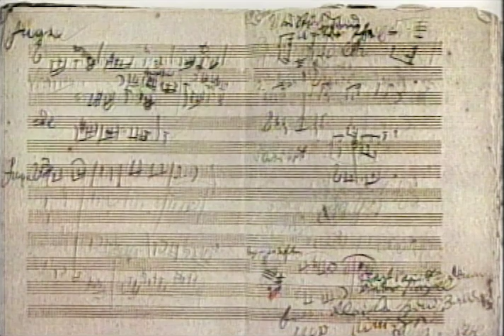Chamber Music Society: An Evening of Beethoven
2020 marks what would have been Beethoven's 250th birthday. We're celebrating with this LincolnCenterAtHome re-broadcast featuring The Chamber Music Society of Lincoln Center in "An Evening of Beethoven," with pianist André Watts headlining a program of some of his favorite chamber works.